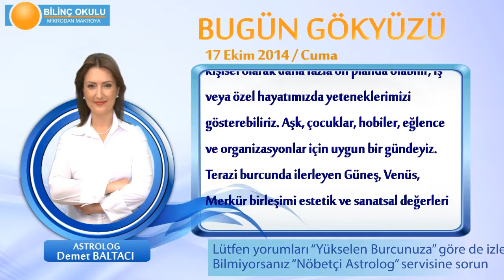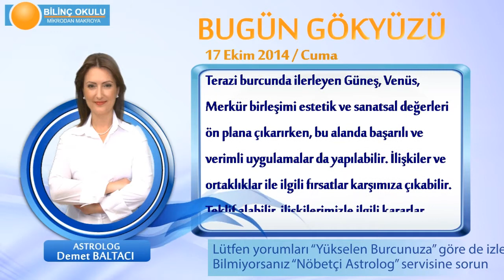ASLAN Burcu, GÜNLÜK Astroloji Yorumu,17 EKİM 2014